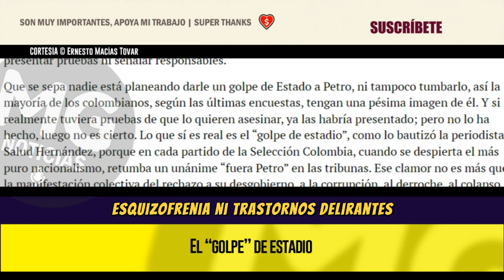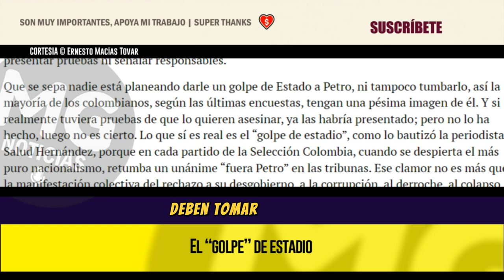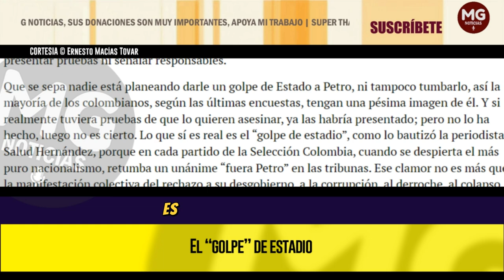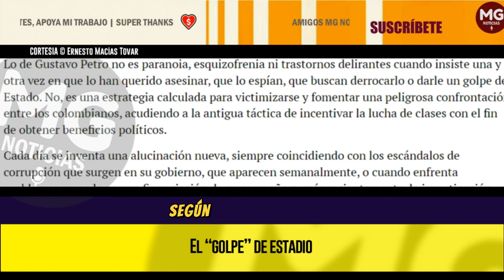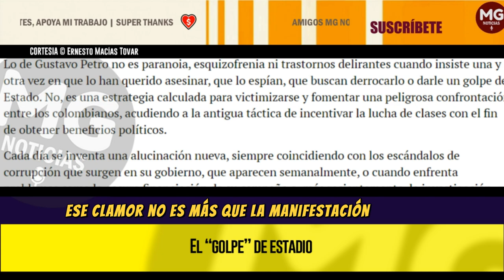EL "GOLPE" DE ESTADIO ❌ Columna Ernesto Macías Tovar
Lo de Gustavo Petro no es paranoia, esquizofrenia ni trastornos delirantes cuando insiste una y otra vez en que lo han querido asesinar, que lo espían, que buscan derrocarlo o darle un golpe de Estado. No, es una estrategia calculada para victimizarse y fomentar una peligrosa confrontación entre los colombianos, acudiendo a la antigua táctica de incentivar la lucha de clases con el fin de obtener beneficios políticos.